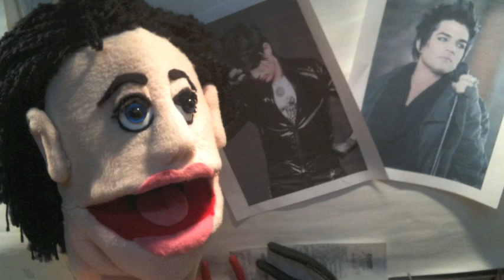Adam Lambert Puppet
I made this puppet for Adam Lambert for the July 20th 2010 show in Seattle.  He said he loved it but he wanted me to entertain people with it. Look for more videos of the Adam puppet!!!